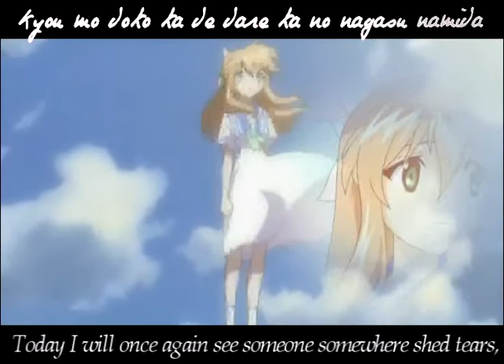Munto opening [fanmade] | English Subtitles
►Anime: Munto (OAV) | ムント
►Software: Sony Vegas pro 7.0

I'M NOT OWNER OF THESE IMAGES NOR OF THE SONG, I'M JUST A FAN.